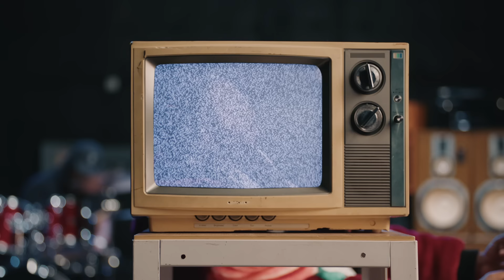DRAM - Exposure (Official Music Video)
Directed by Christian Sutton
Creative Direction by Steven Othello Brown